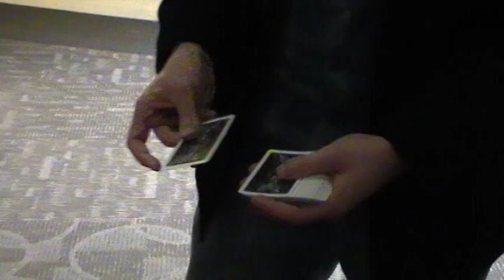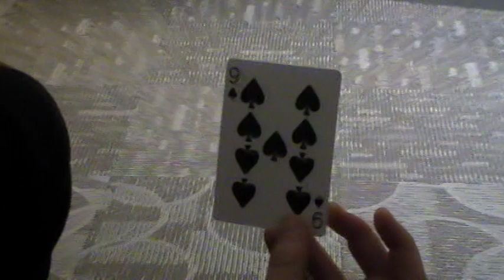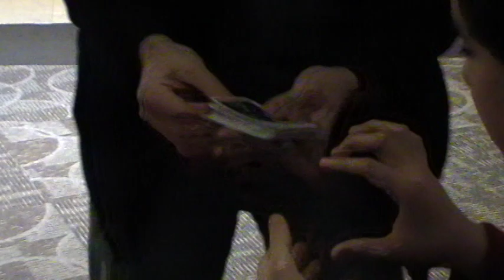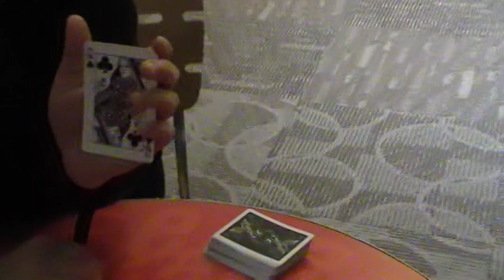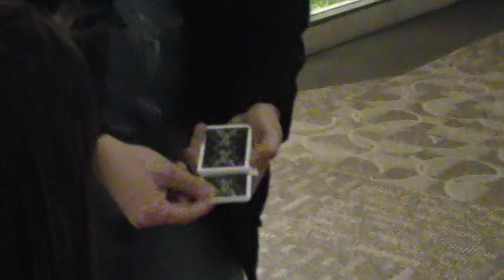magic walking the mall